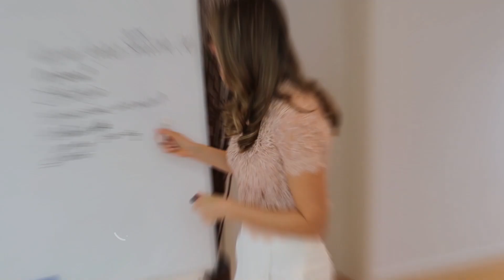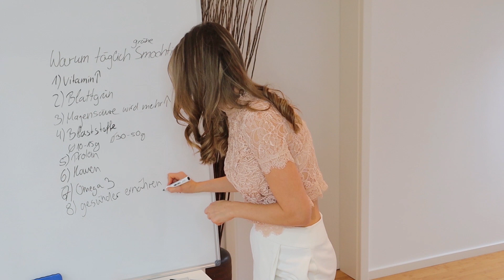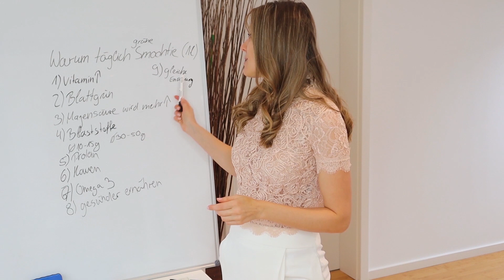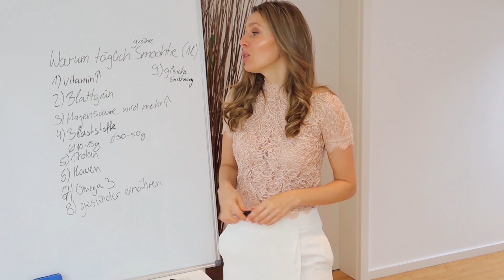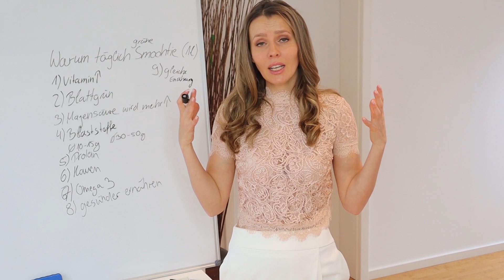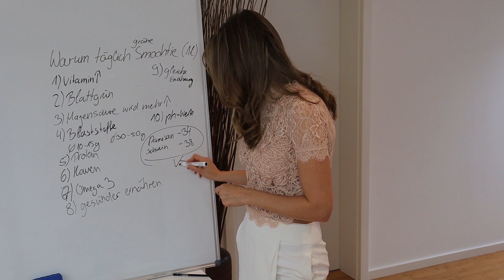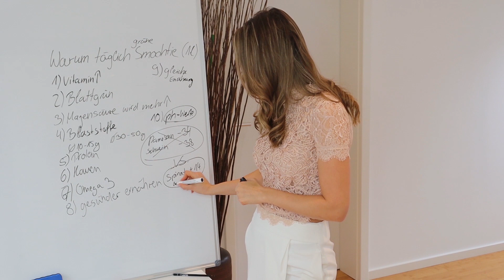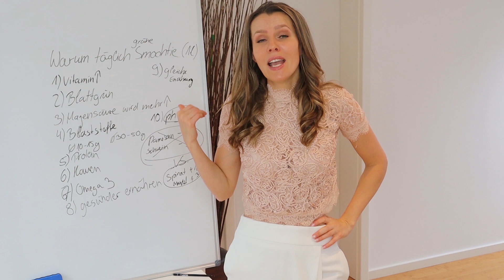Warum ich TÄGLICH Smoothie trinke 🥬 Das passiert wenn DU grüne Smoothies trinkst 🥬 Teil II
👉 MUST HAVES IN MEINER KÜCHE:
✔Mein erster Smoothie-Mixer (super im Preis-Einstieg)
✔Keim- Sprossengläser

👉 Meine Wunderwaffen:
✔heilsames Schwarzkümmelöl
✔gekeimtes Hanföl - für intensiven Geschmack
✔Omega 3 Algenöl (675mg DHA, 337mg EPA pro 2,5ml): Omega 3 Algenöl (675mg DHA, 337mg EPA pro 2,5ml)